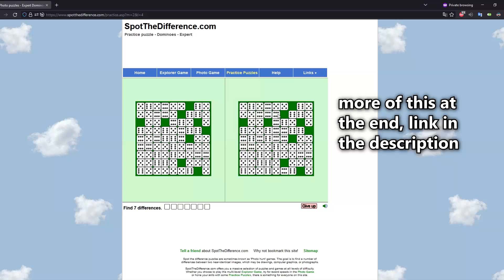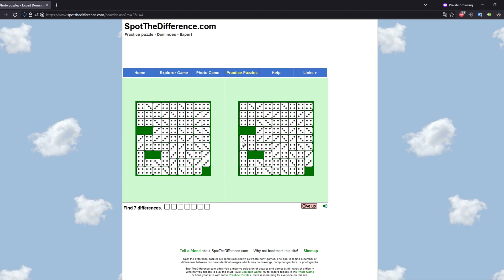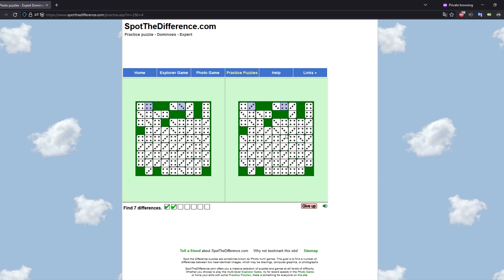maplestory spot the difference pt 2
0:00 - Intro
0:49 - Game 1
3:41 - Game 2
6:24 - Game 3
11:41 - Game 4
14:14 - Game 5
16:59 - Game 6
19:27 - Game 7
21:54 - Game 8
24:14 - Game 9
26:34 - Game 10
30:32 - SpotTheDifference.com Dominoes